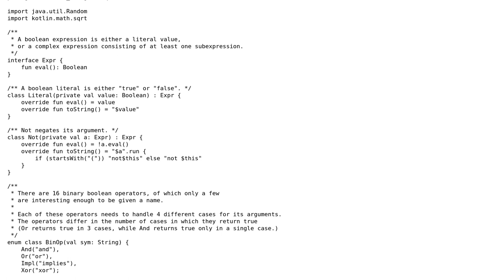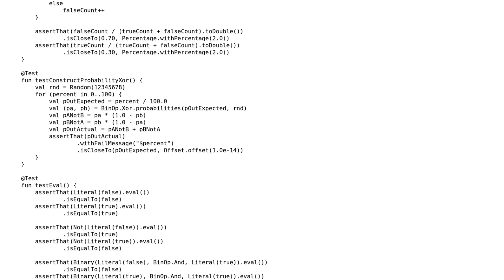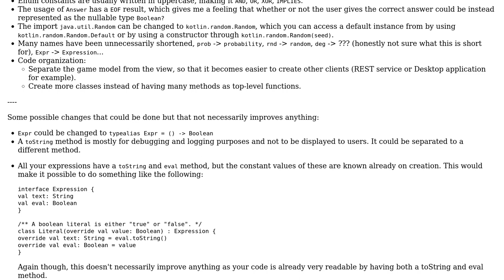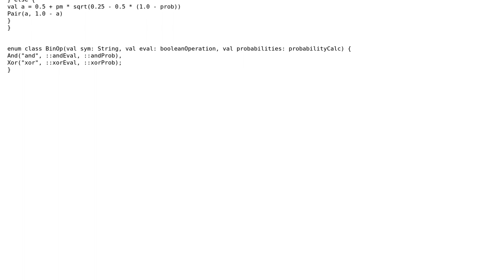Code Review: Quiz for random boolean expressions (2 Solutions!!)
Code Review: Quiz for random boolean expressions

With thanks & praise to God, and with thanks to the many people who have made this project possible! | Content (except music & images) licensed under CC BY-SA | Music | Images & others | With thanks to user Simon Forsberg user RoToRa user Roland Illig and the Stack Exchange Network Trademarks are property of their respective owners. You are responsible for your own actions.